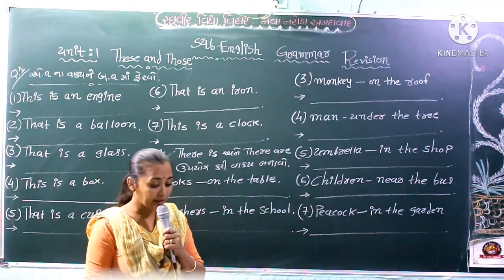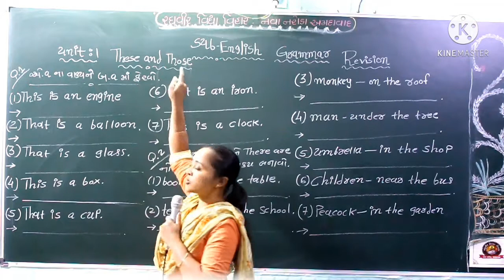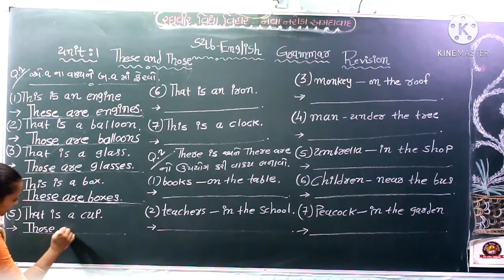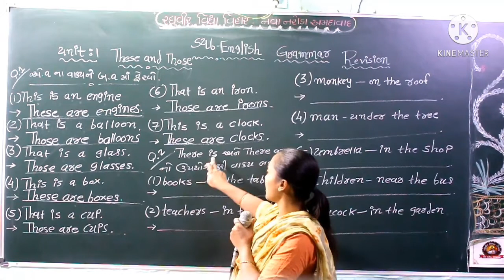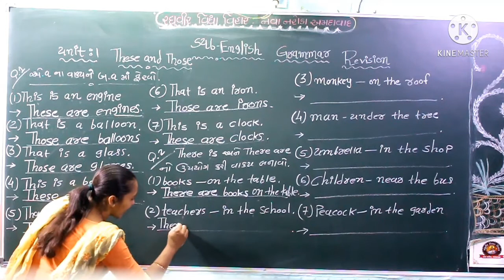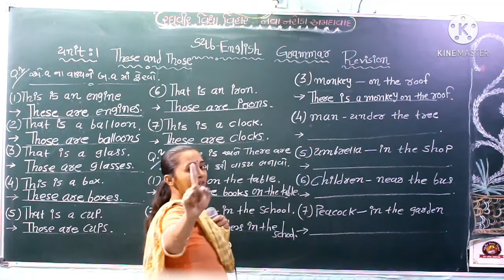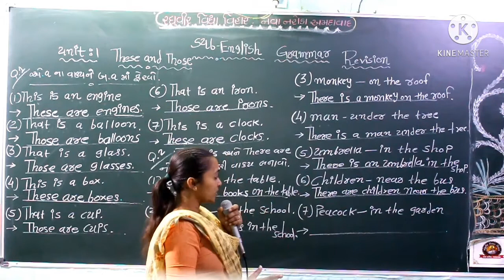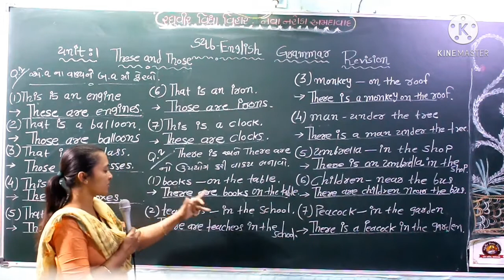વિષય -અંગ્રેજી ગ્રામર